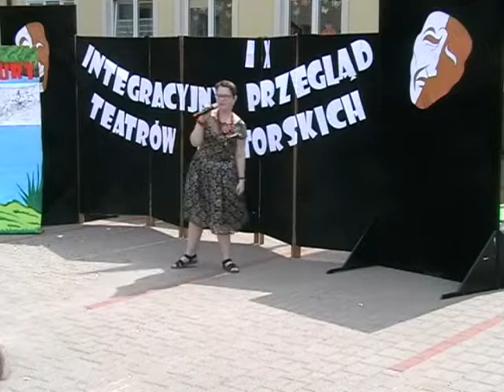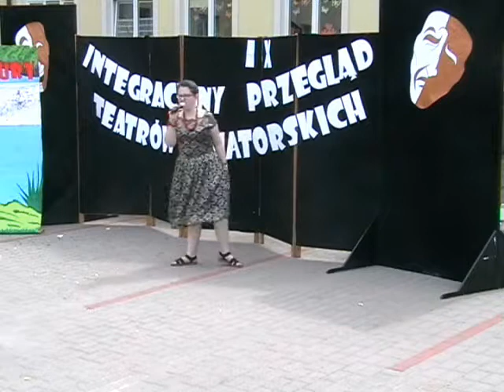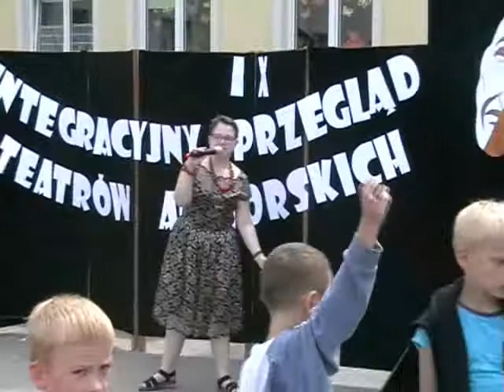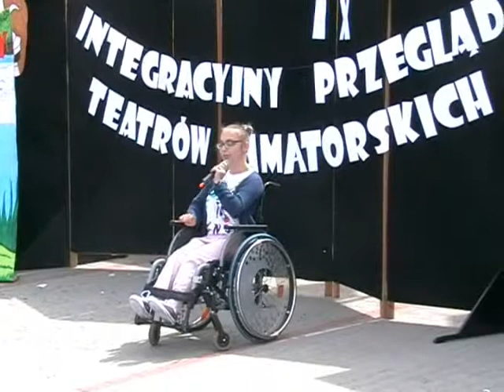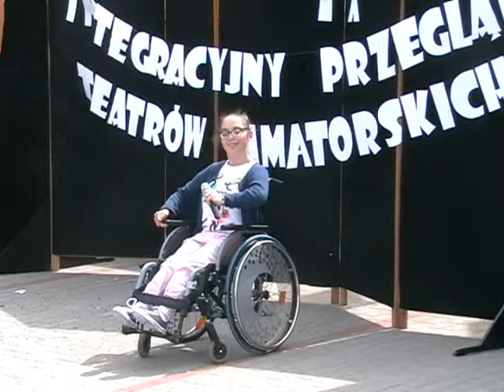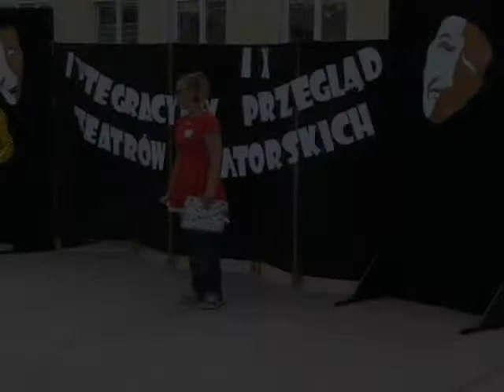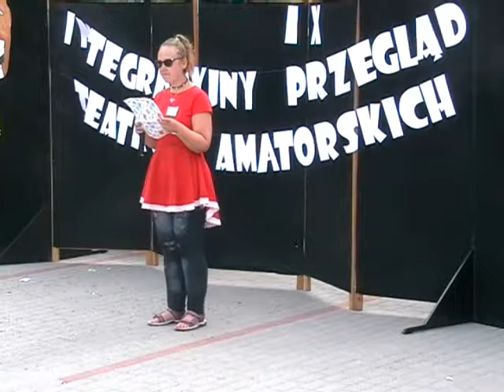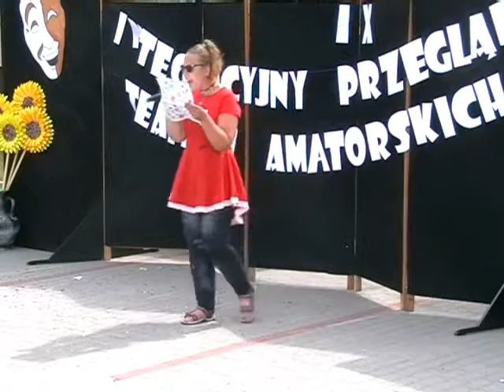IX IPTA 4